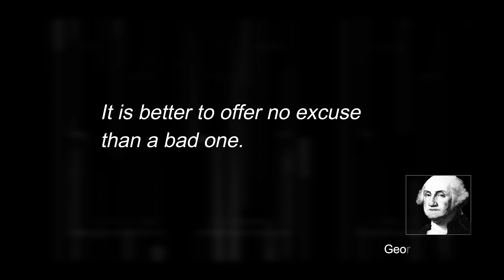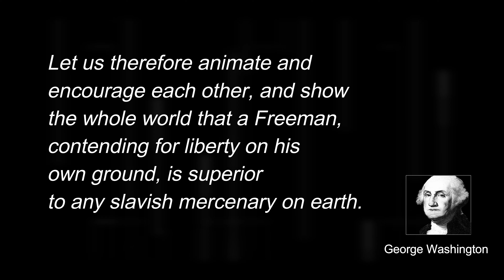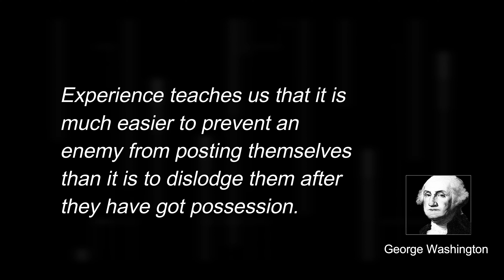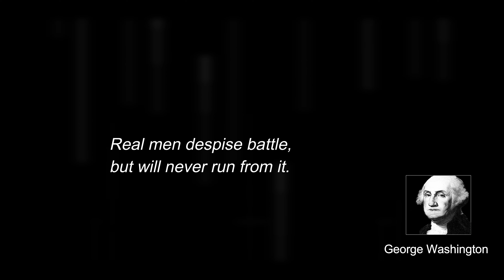George Washington quotes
George Washington was an American military officer, statesman, and Founding Father who served as the first president of the United States from 1789 to 1797. - Wikipedia